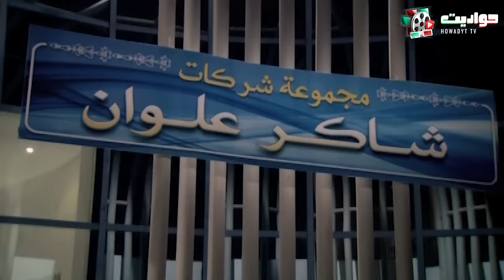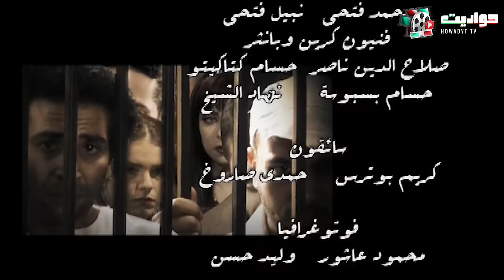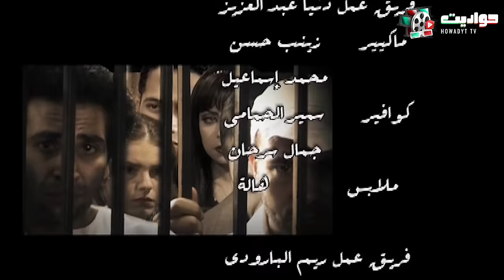حصريا فيلم الاثارة | الشمال والشمام | بطولة محمد رمضان وريم البارودي - Full HD 🔥